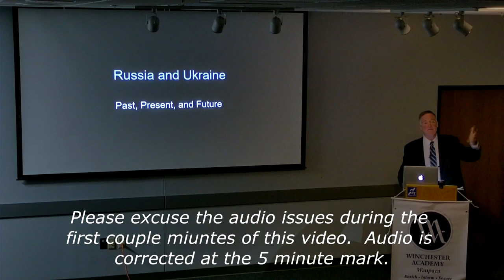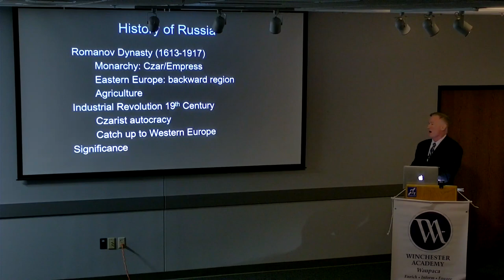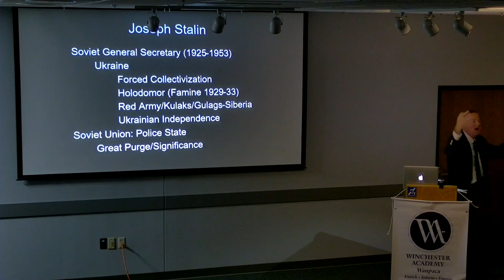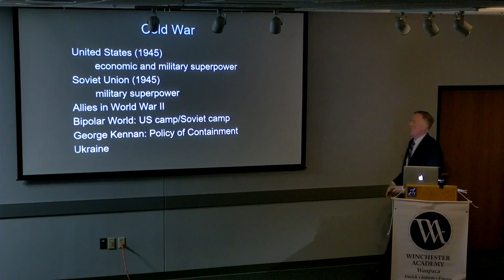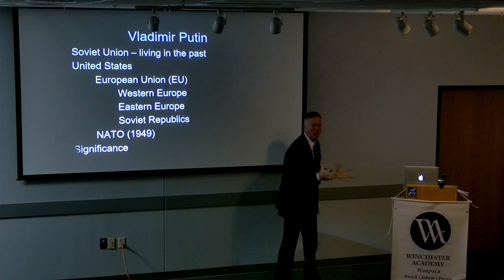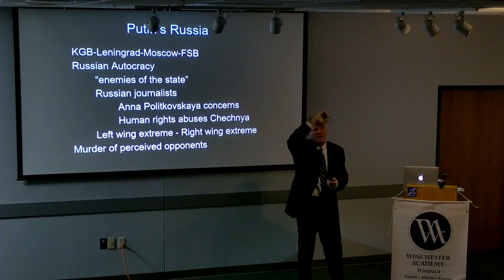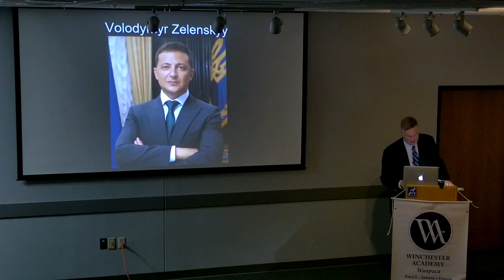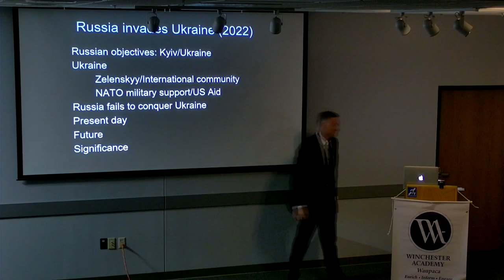Winchester Academy: Russia and Ukraine:Past, Present, and Future Tim Crain